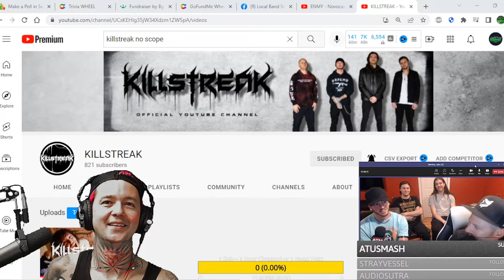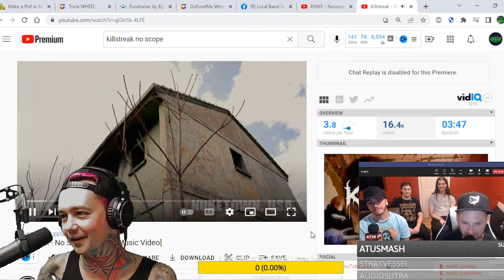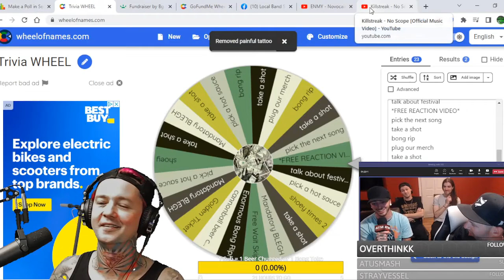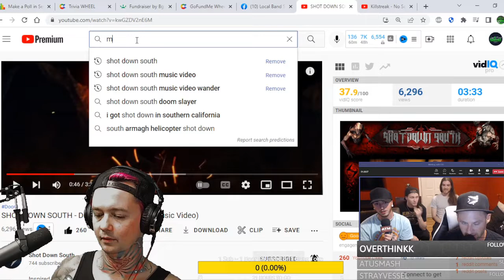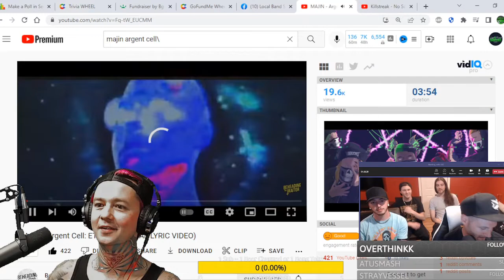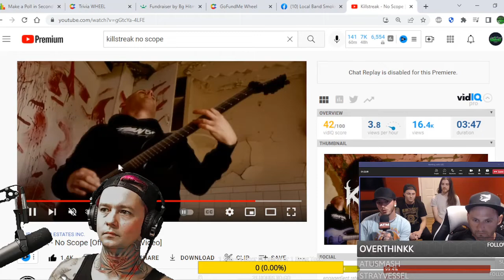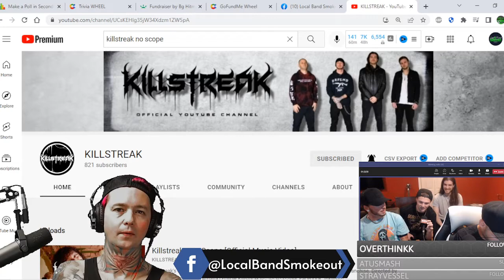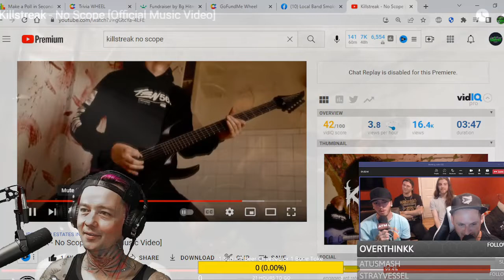Killstreak Interview ! We talk No Scope, Video Games , Tattoos , CBD , Halo , Reaction & More!